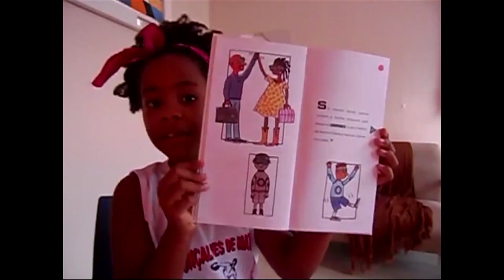Combate ao preconceito: garotinha responde à crítica sobre cabelo afro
Ela tem só oito anos, mas já é considerada exemplo para outras crianças. Conheça a Carolina Monteiro, de Minas Gerais!